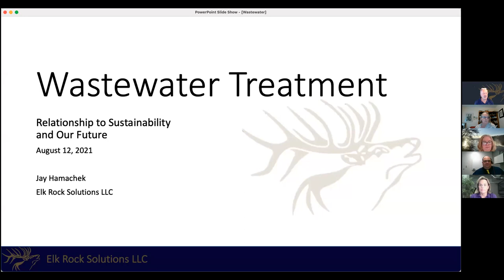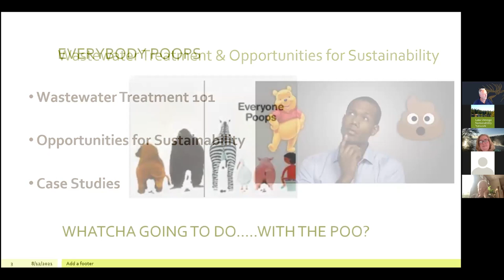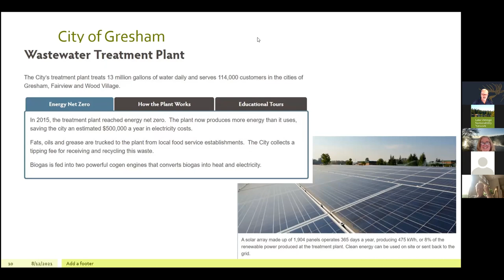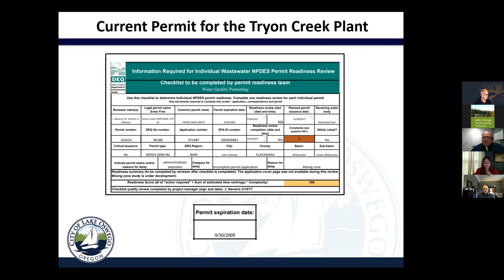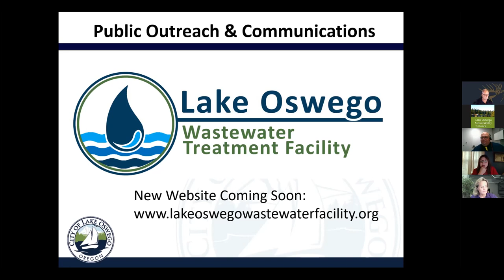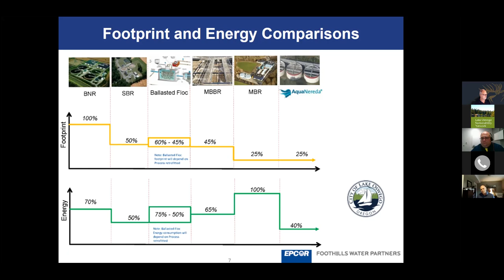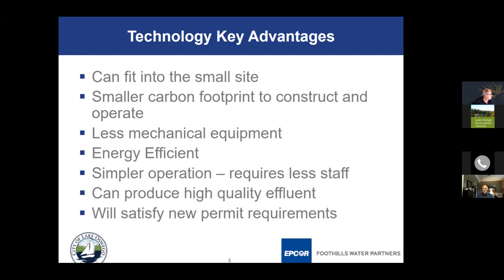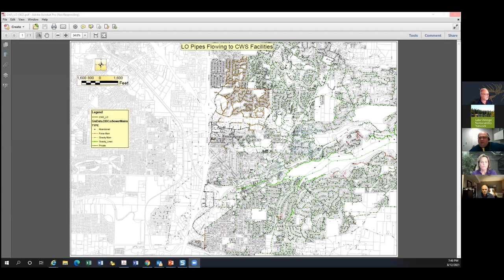LOSN Forum: Sustainability and Wastewater Treatment Plants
How can we do our bit to lower our carbon footprint and tackle climate
change? Go for the big stuff!

Wastewater treatment plants are often the largest energy consumer in a city. And yet, they can also be an energy source. Sewage can be converted to energy through anaerobic digestion and methane capture. The water can also be reused and an asset to the community. Learn about how a wastewater treatment plant can be a part of the sustainable infrastructure for a city.

And why do we care in Lake Oswego? Lake Oswego is actively exploring rebuilding and managing the Tryon Creek Wastewater treatment plant. Let’s make it as sustainable as possible.​

​Join us to hear from Anthony Hooper, Deputy City Manager for the City of Lake Oswego, and Patty Nelson, Senior Engineer for Special Projects for the City of Oregon City, as we explore this topic.